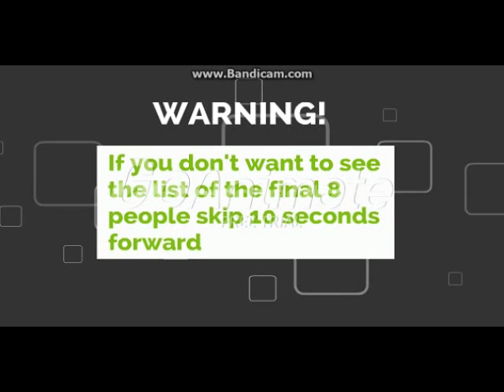KANTM S03E05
Episode 5: Trouble in Maryland